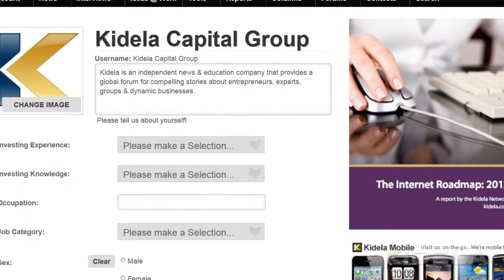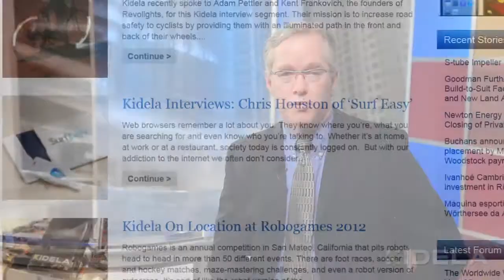Welcome to Kidela.com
Kidela is an independent news & education company that provides a global forum for compelling stories about entrepreneurs, experts, groups & dynamic businesses. Founder and President, Rob Ranson explains what you will find, interactive with and learn at Kidela.com